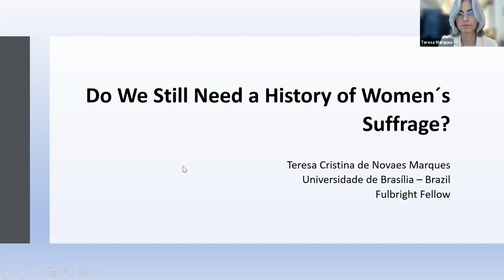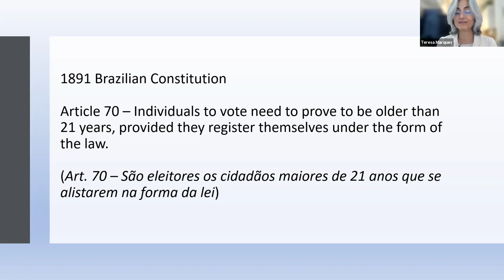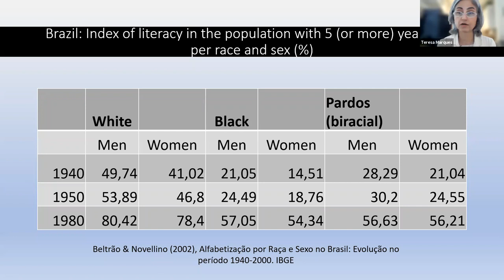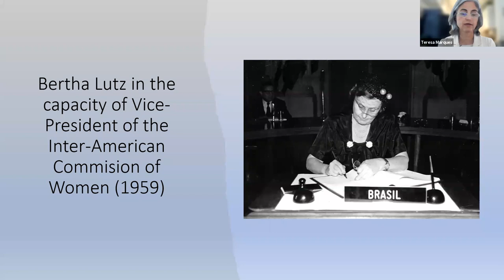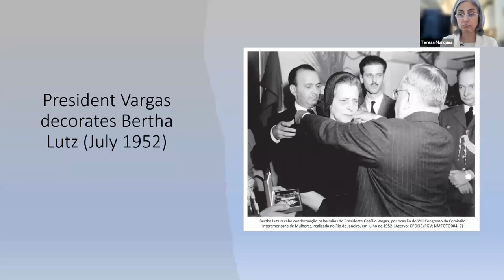Do We Still Need a History of Women's Suffrage in the Americas?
We need to know more about the suffrage campaign to honor the efforts of generations of activists who devoted their lives to the cause. By researching the subject, we can explore the diverse forms of political action that challenged the limits of representative democracy—a topic of utmost importance given today’s global political climate. Exploring trends in the historiography of the women's struggle to conquer political rights in the Americas, Professor Teresa Marques looks at the content and limitations of relevant historical sources, and the questions that still remain unanswered.

 Teresa Cristina Marques is assistant professor and director of graduate studies at Universidade de Brasília. She researches women’s civil and political rights. She is teaching the graduate seminar Women and the Right to Vote in the Americas, which examines, comparatively, the long historical path to the achievement of women’s right to vote in the Americas. It focuses on the cases of Brazil, Mexico, Argentina, United States, and Uruguay. In the year 2020, the United States celebrated the centennial of the passage of the 19th Amendment to the U.S. Constitution, which guaranteed women the right to vote. The strategies adopted by North American suffragists inspired many movements in Latin America, including in Brazil.